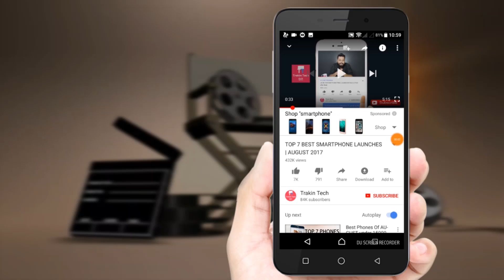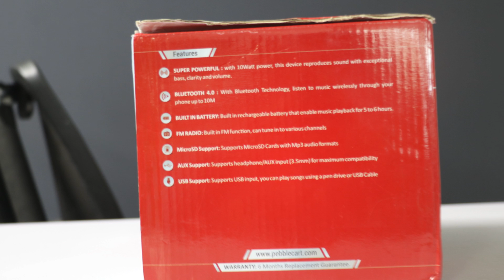PEBBLE STORM REVIEW - A Loud Bluetooth Speaker Under Rs. 2000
Doston, is video mein hum aap tak aur ek Bluetooth speaker la rahe hai. Aur ye speaker chota nahi badaa hai jiska sound bhi badaa hai. Is speaker ko aap outdoors lekar jaa sakte hai aur apni party ya picnic ya family gathering mein bade aawaj mein bajaa sakte hai. Iski price hai Rs. 1850 jo jyada price nahi hai. Iska aawaj badaa hai lekin sound quality itni khaas nahi hai..

Ye speaker kharidne ke liye click kijiye

So, we bring you yet another Bluetooth speaker - but this time, it is not a small one, but a pretty large one. PEBBLE STORM is big outdoor Bluetooth speaker that plays music loudly and can be used Outdoors for party or family gatherings. At Rs. 1850, it is not too expensive and can be a good addition to your outdoor collection. The only thing that while it is loud, it does not necessarily have a good quality of sound.

Link to buy

Video Highlights
00:05 Pebble STORM Bluetooth Speaker Review
00:34 Pebble STORM Bluetooth Speaker Built
01:09 Pebble STORM Bluetooth Speaker Specifications
01:38 Pebble STORM Bluetooth Speaker Unboxing
02:00 Pebble STORM Bluetooth Speaker Buttons and Functions
02:35 Pebble STORM Bluetooth Speaker Volume Quality
03:15 Pebble STORM Bluetooth Speaker Price
04:01 Conclusion

Source: